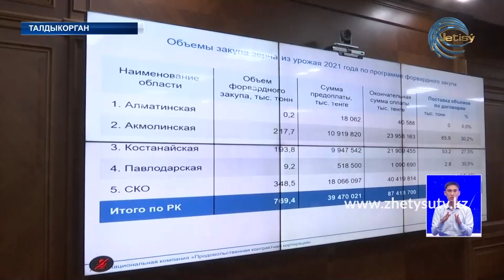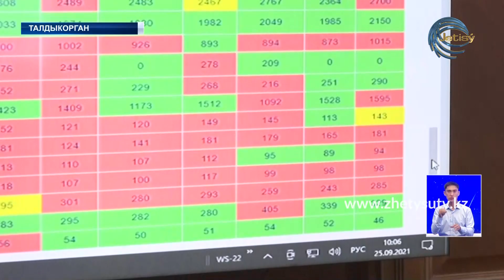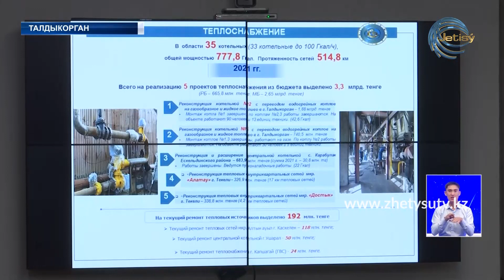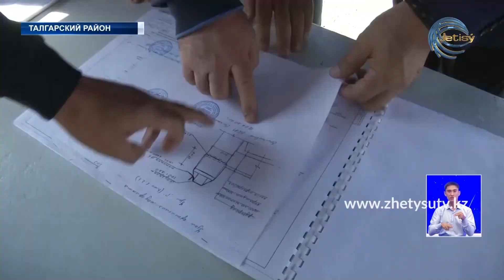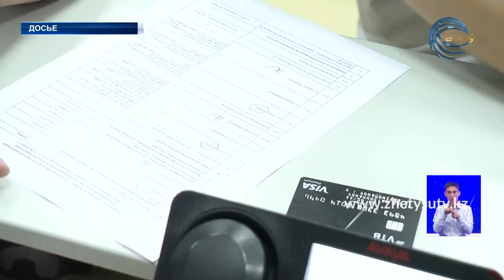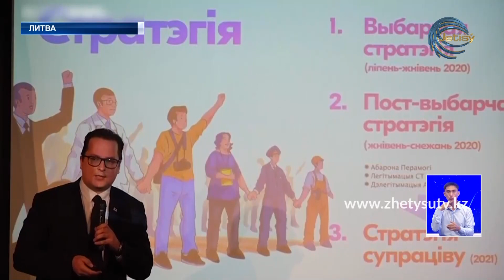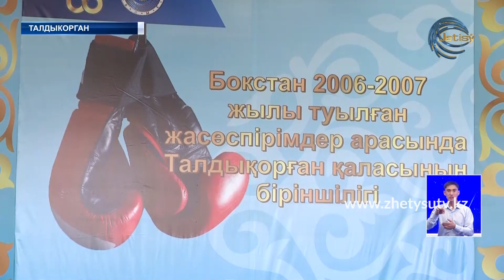НОВОСТИ ЖЕТЫСУ (25.09.21) 21:30